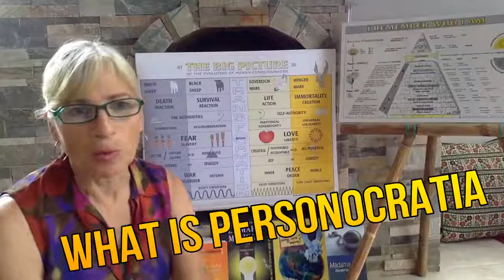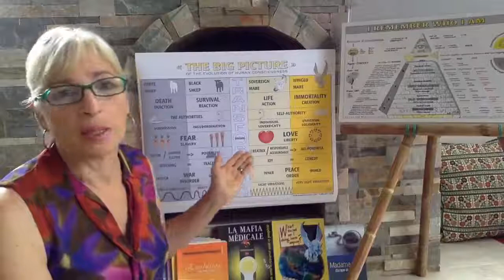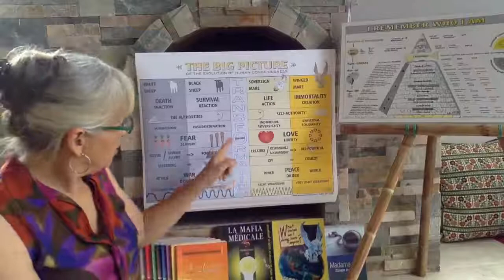What is Personocratia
Who is Personocratia?
Personocratia is both a consciousness and a behavior.
What kind of consciousness are we talking about? The consciousness of the reality of WHO I AM.
Who am I? I am not the surface being I think I am such as: mother, wife, daughter, dentist, citizen…
In fact, Personocratia knows she is the supreme being incarnated inside matter.
Consequently she obeys her inner authority. This brings about the end of separation between authority and obedience, the WAR is over,PEACE prevails.
When Personocrata becomes conscious of her real identity, her behavior changes dramatically.
She manifests her sovereign power in all aspects of her daily life.
Personocrata stops expectations such as: comfort, well being, happiness, prosperity.
Courageously she faces fears, doubts, resistance and disappointments.
She knows that these essential steps will allow her to reach self fulfillment, the very reason for her incarnation on Earth.
If you are looking for real and permanent solutions for HELL-ON-EARTH you are in the right place. I invite YOU to come to the Colombian Coffee / SachaInchi farm called CascadaCafeRetiro, 12 km from Popayán Colombia.
I offer a 5 day workshop on the “Evolution of HumanConsciousness” December 2-6, 2019 and I encourage you to stay for a few weeks, to integrate this information into the body cells, learn some Spanish and start making a concrete ACTION plan.
YES, There is a Solution!